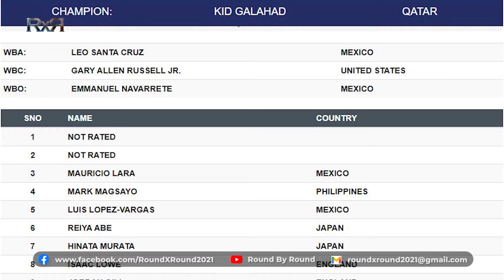Mark Magsayo, saan maghahari?